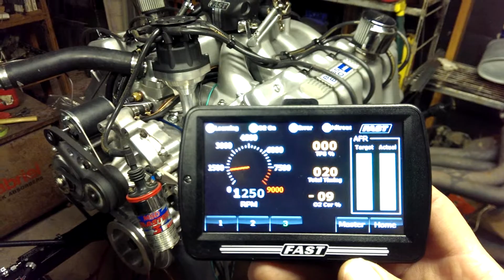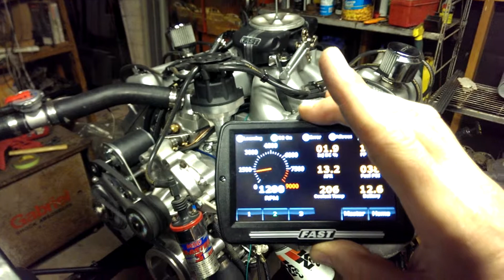598 aluminum boss tuning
Running the 598 on the engine stand getting the fast ez 2.0 bugs worked out. It takes a bit to get the efi to learn what the engine wants. I'm sure the 740 solid roller doesn't make it easy.